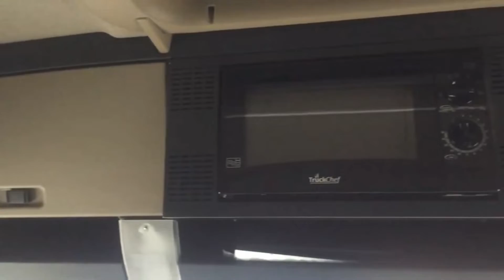2018 MAN TGX 26.500 For Sale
Euro 6 6x2 Rear Lift & Steer Curtainsided Drawbar Rig on FULL Air Suspension with Moffet Kit !! Twin Sleeper Cab, 16 Speed Manual Gearbox, Climate Control, Intergrated Satellite Navigation - Phone &amp; DAB Radio, Heated / Cooling Drivers Seat, Fridge &amp; Microwave, Near Side Audible Lane Change, Near Side &amp; Reversing Camera, Side Scan, 4.8m Wheel Base, Full Air Suspension, 8 Ton Front Axle, 26/44 Ton Drawbar Spec, Fitted 22ft 9" (6.93m) Long x 8ft 2" (2.48m) High Curtainsided Body, Double Deck - 3ft 10" (1.16m) High Lower Deck - 3ft 11" (1.19m) High Upper Deck x 8000 Kgs (Can Be Removed If Required), Wisadeck Floor with Lashing Rings, 50mm VBG Air Assisted Hitch, 350,000 Kms, MOT April 2022, Full MAN History, One Owner From New, All Original Build From New, 2018 Micra Truck Bodies 24 Ton Gross Tri Axle Curtainsided Trailer with Double Deck &amp; Moffett Kit, 24 Ton Gross, Air Suspension, 6ft 4" (1.93m) Long Drawbar Arm, 50mm Eye x 45cm High, Front Lift Axle, Fitted 22ft 9" (6.93m) Long x 8ft 3" (2.51m) High Curtainsided Body, Double Deck 3ft 10" (1.16m) High Lower Deck - 4ft (1.21m) High Upper Deck x 8000 Kgs (Can Be Removed If Required), Wisadeck Floor with Lashing Rings, 4ft 1" (1.24m) Bed Height, Moffett Kit, 3ft 3" (1m) Fork Sockets, Jost Axles on Disc Brakes, 385/65 Tyres on 22.5 Rims, Jost Front &amp; Back Landing Legs, MOT September 2022